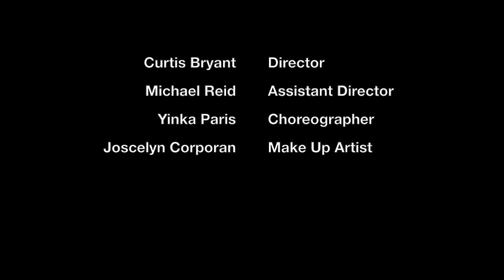Ria Boss - Luhyasogood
Directed by. Curtis Bryant  / In collaboration with YBPLASTIK and Michael Reid.

LUHYASOGOOD available NOW.